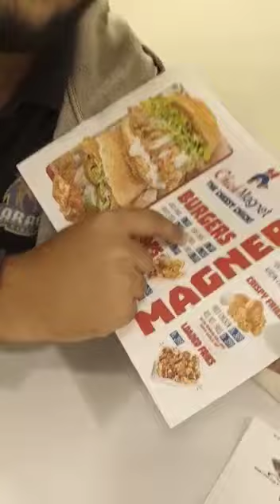Visit to Chick Magnet | Vlog 1 (18+)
We went to Chick magnet on 5 star. before that there was a discussion. We Thought you should hear that.